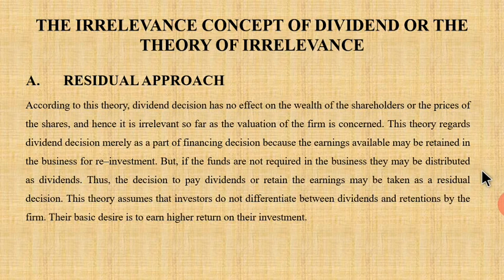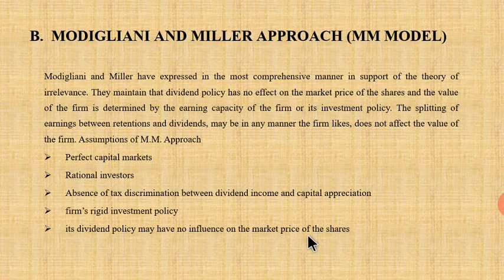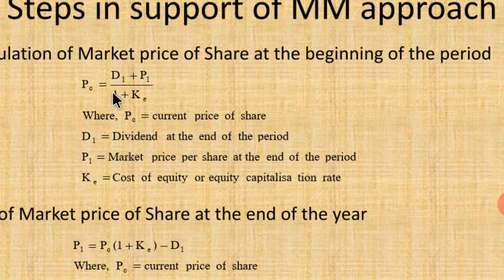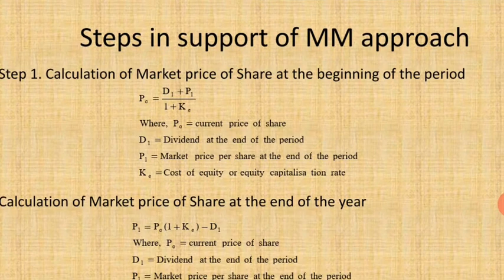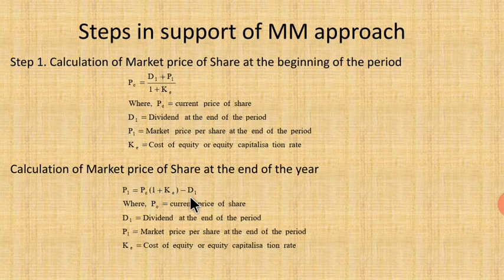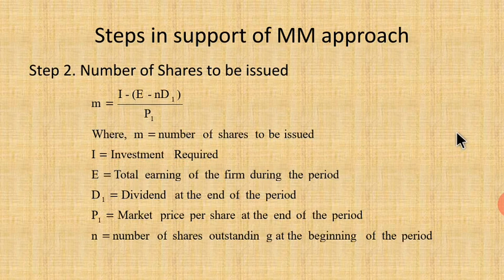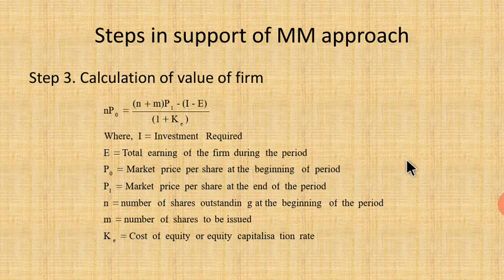Dividend Irrelevance Theory Residual Approach and Modigliani and Miller Approach (MM Approach)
The Irrelevance Concept of Dividend or Theory of Irrelevance. Residual Approach, Modigliani and Miller Approach. Calculation of value of firm under MM Approach.